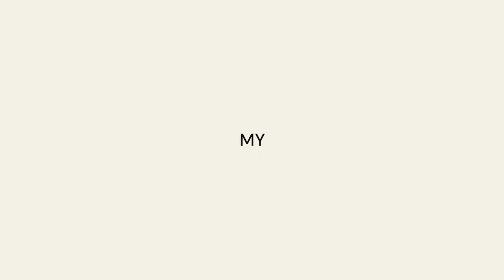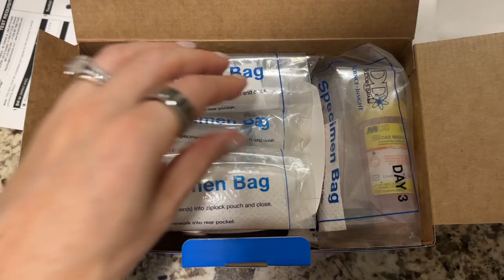MY ACNE STORY How I Cured My Hormonal Cystic Acne Naturally (no accutane)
I would love to know how I can make my channel better and bring you the topics, tips and tricks you all want to hear about. Plus leaving a comment helps get this information in front of so many more people who need to hear it.

Thank you so much for listening and taking the time out of your busy schedules, I hope this has been helpful!

xoxo

Dani

Note: The opinions and advice from Dani or offered from The Detoxing with Dani YouTube channel are not meant to diagnose, treat, prevent or cure any disease. Please consult your doctor first.
00:00 Introduction
01:05 Getting Ready for my wedding My why
01:48 Teen skin
02:35 Doctors Opinions
04:14 Natural doctor